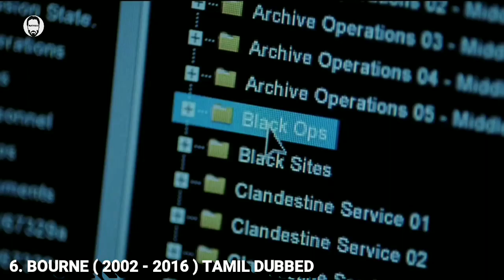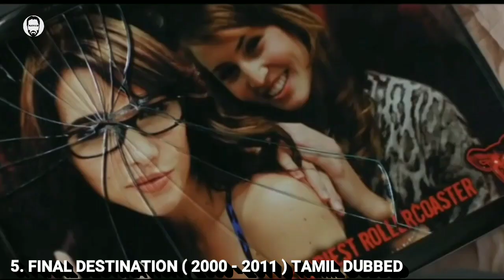Top 10 Hollywood Movie Series in Tamil Dubbed | Best Hollywood movies in tamil | Playtamildub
Best Hollywood movie series collection are listed in this video which are available in tamil dubbed .
Best Hollywood collection Movies in Tamil.